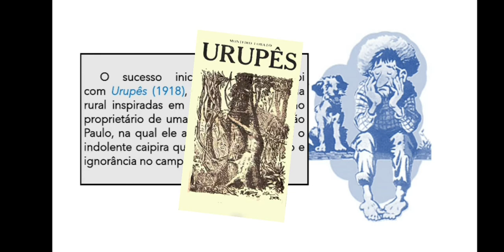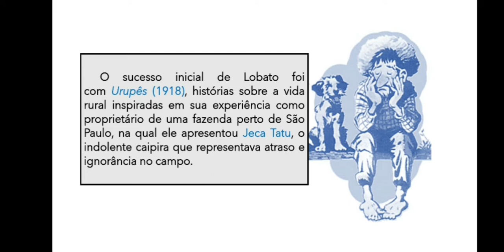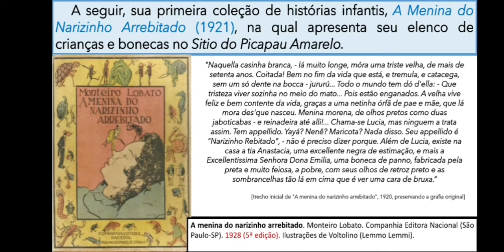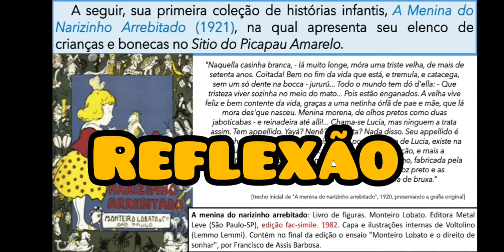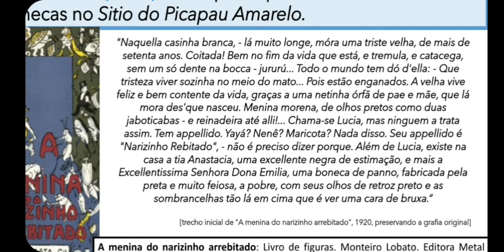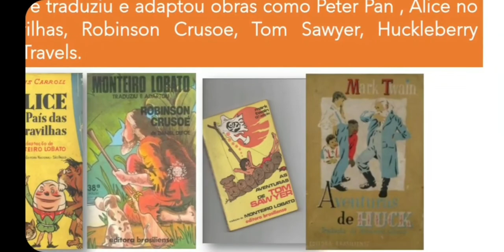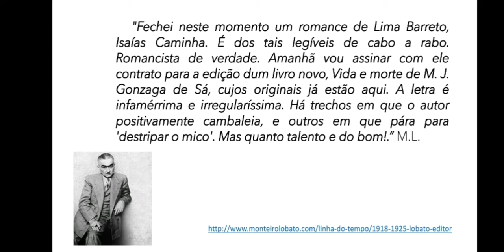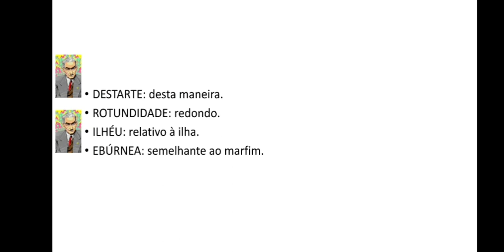MONTEIRO LOBATO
Li alguns textos e fiz o recorte de alguns fragmentos para os slides.
"Do Zeca ao Zé Brasil: a possível cura da raça brasileira" de Margareth Brandini Park
O JECA E A COZINHEIRA: RAÇA E RACISMO EM MONTEIRO LOBATO de Pedro Rodolfo Bodê de Moraes